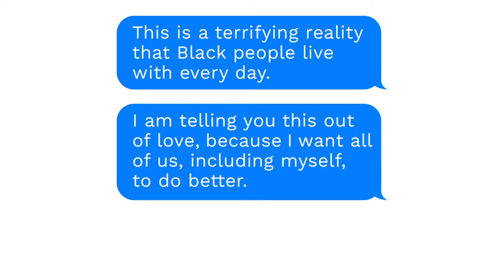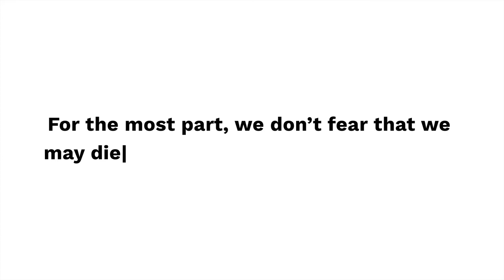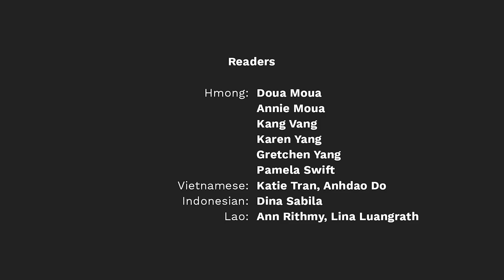Letters for Black Lives (English) by All of Us Movement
Produced by the All of Us Movement, this is an English Reading of the open letter created by Letters for Black Lives, an ongoing project for people to create and translate resources on anti-Blackness for their communities in solidarity with BlackLivesMatter. The letter was written and translated collaboratively by hundreds of people who want to have honest and respectful conversations with their parents about an issue important to them.